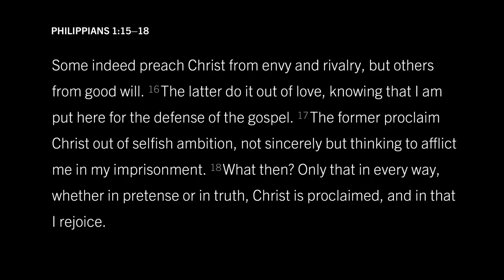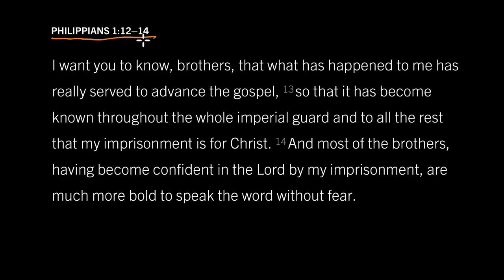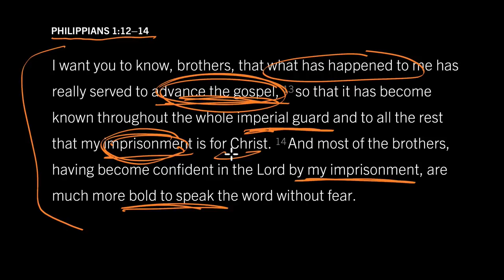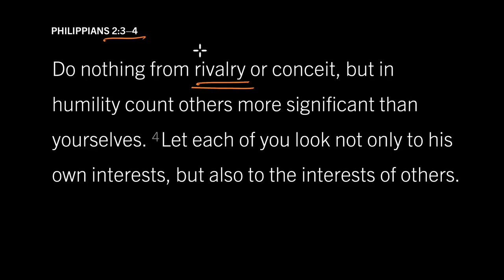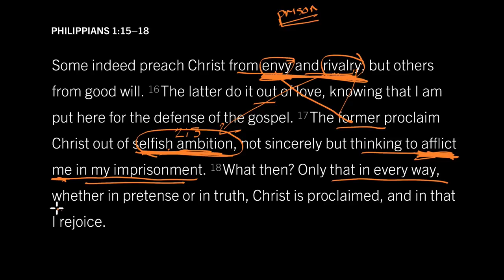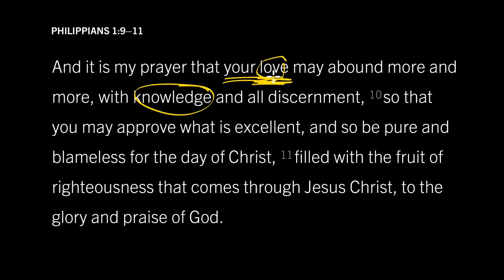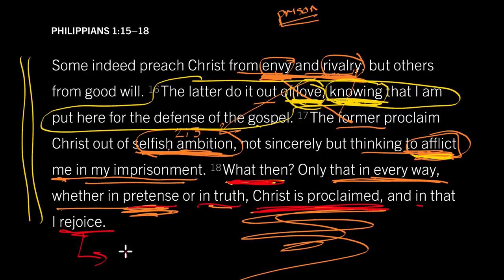Do You Proclaim Christ from Envy? Philippians 1:15–18, Part 1